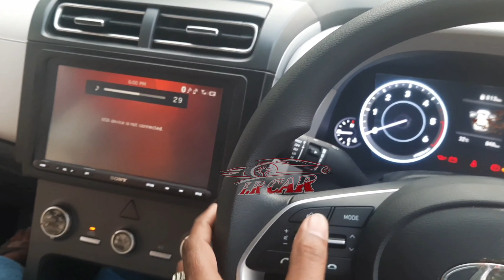Cruise and audio control installed for Creta 2021(Pondicherry vehicle) at bangalore